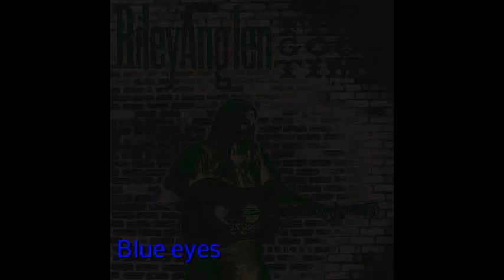Riley Anglen - Blue Eyes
Riley Anglen